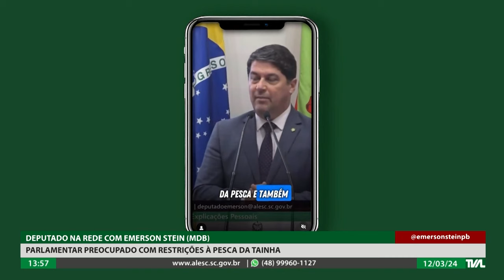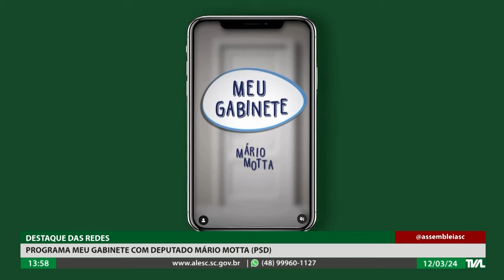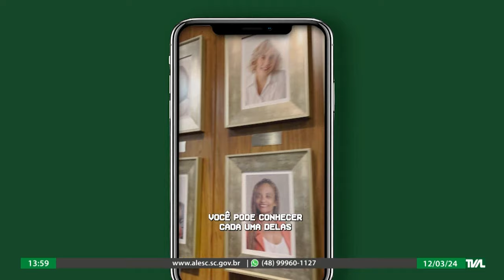Programa Conecta - 12/03/24